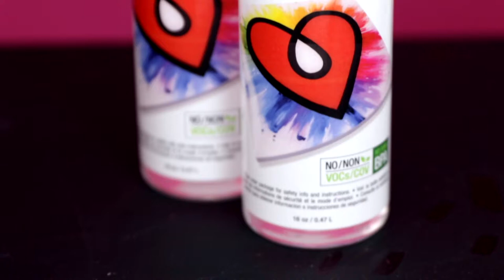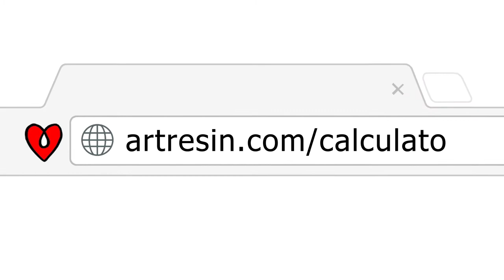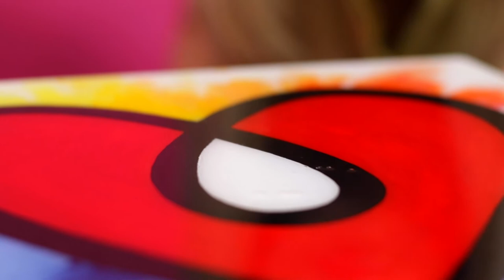Das Einmaleins des ArtResins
Es ist einfach ArtResin™ Epoxidharz zu verwenden!
ArtResin ist ein ungiftiges Epoxidharz, das keine VOCs oder Dämpfe enthält und chemisch so entwickelt wurde, dass es den bestmöglichen Schutz gegen Vergilbung auf dem Markt bietet.

Probieren Sie es auf Ihren Fotos, Gemälden, Möbeln, Holzarbeiten, Mixed Media, Skulpturen, Glas, Mosaiken, Enkaustikgemälden, Zeichnungen, auf Schmuck, Papiercollagen, Drucken, Kunsthandwerk, Silikonformen aus... auf allem, was Sie sich vorstellen können!  ArtResin Epoxidharz kann eingefärbt, gewölbt, gesägt und gebohrt werden.